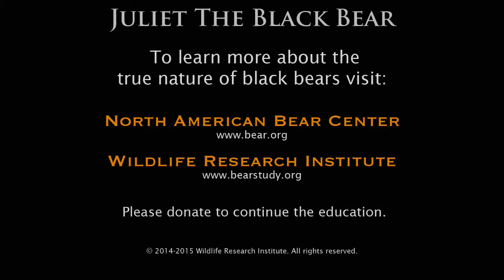Juliet the Black Bear - January 19, 2014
to read the nightly updates from the researchers.

Description of video for visually/hearing impaired:
January 19, 2014 - Juliet
(0:02) 3.47 Juliet wakes up from slumber, yawns, stretches her back, tucks her neck down to her chest and scratches. She shakes the bedding from her fur.
Next Segment - (0:47) 3.48 Looking out the den, she stretches her neck and rests her chin on bedding facing the right of our screen.
Next Segment - (1:05) 8.31 Juliet scratches her head with her right back foot, shakes, looks around and yawns. She gets up on her left elbow, yawns again and stretches her back right leg, we can see her footpad.
Next Segment - (2:01) 8.44 She begins licking snow at the den entrance. Just what she can reach without climbing out.
Next Segment - (2:32) 8.45 Shaking her head, she now decides to climb closer so she can reach more snow, one leg extends to the bedding mound. Yawn and second paw comes out enabling her to reach further, she stretches then goes back to eating snow.
Next Segment - (3:07) 8.48 Still eating snow but done, she looks into the camera, licks and pauses.
Next Segment - (3:32) 8.54 Juliet stops eating snow, retreats a bit, shakes her head  and pauses. Looking down, she sees snow on her right paw, she licks it off, then licks snow off the left paw.
Next Segment - (4:07) 8.55 Juliet continues licking her left paw, then starts biting on it, as well as her right paw. Taking care of an itch. Back to the left paw, she bites more vigorously.